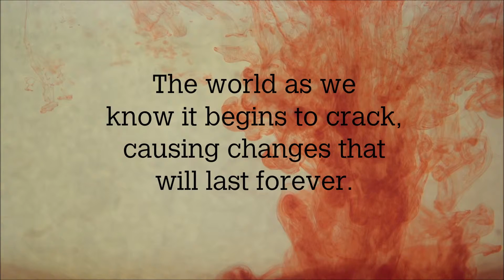The Blasphemer Series: Harvest by L. Bachman book trailer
The Blasphemer Series: Harvest (book 2)